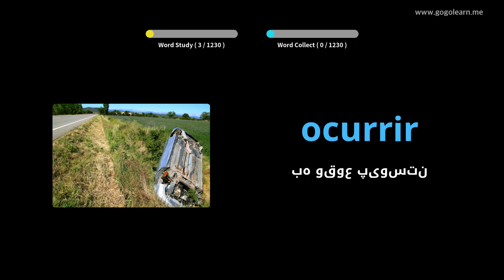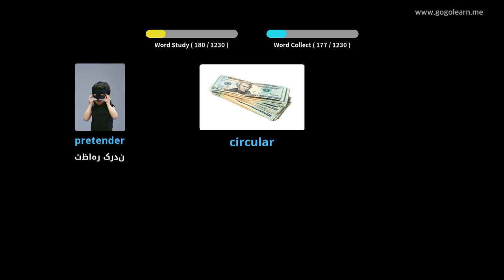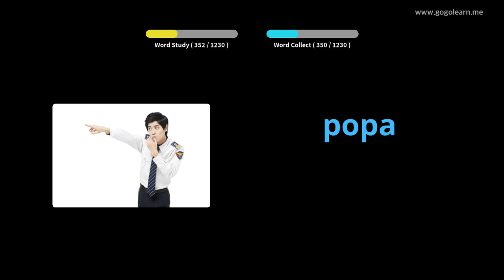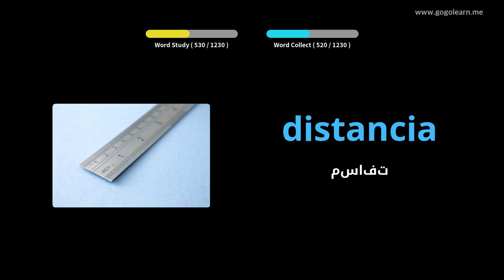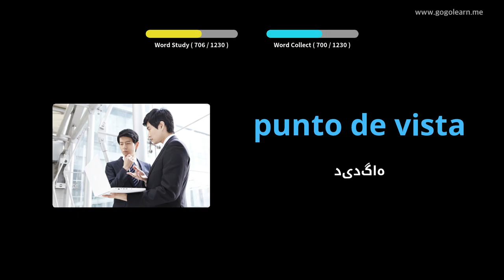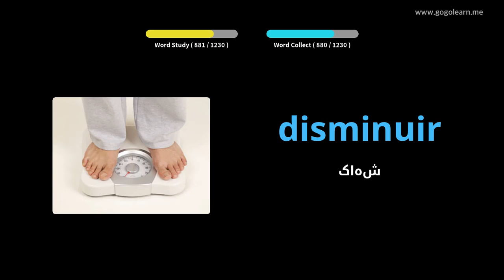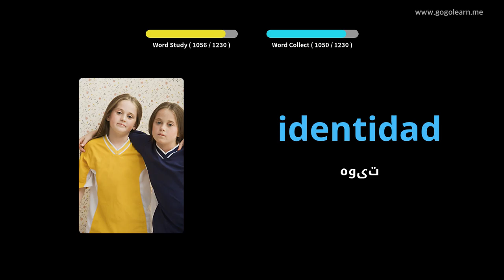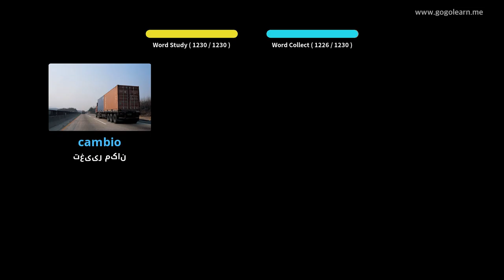دانشجوی واژگان اسپانیایی |Golearn